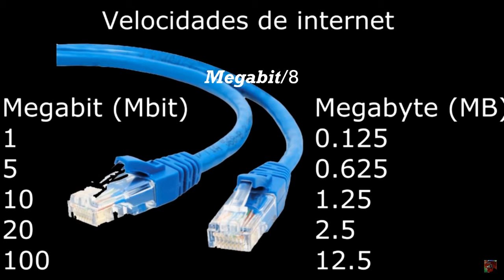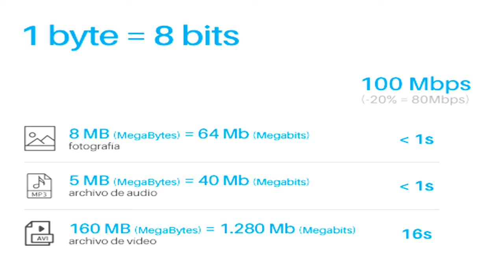Servicios de Internet